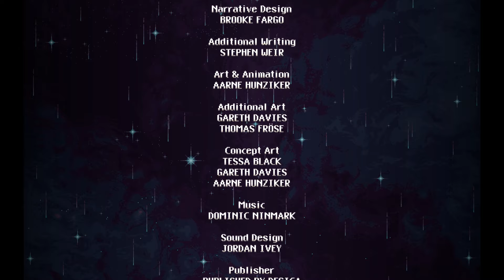Rival Megagun (Nintendo Switch) - Ruby Arcade Mode Playthrough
Ruby's full story mode, minus the 47 continues we used and the final FINAL boss you get if you don't use continues (you can tell when we used one because the score resets to 0). Levels played:

00:00 Intro
01:33 Ruby vs. Gen
03:37 Ruby vs. Buddy 2.0
06:21 Ruby vs. Dr. Magic
08:14 Ruby vs. Nano
10:21 Ruby vs. Smith
13:20 Ruby vs. The Host
15:49 Ruby vs. Gigantic Thing